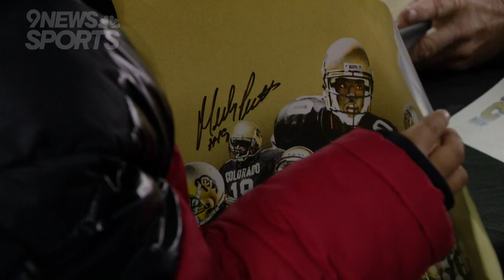CU Buffs pack Folsom Field with fans, alumni for first spring football game under Coach Prime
The University of Colorado spring football game sold out for the first time with Deion Sanders at the helm of the program.